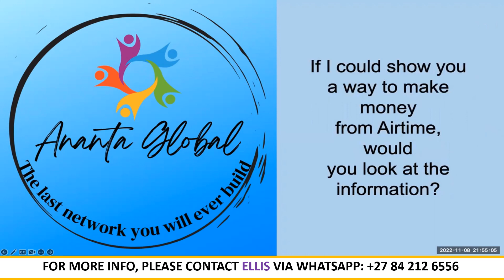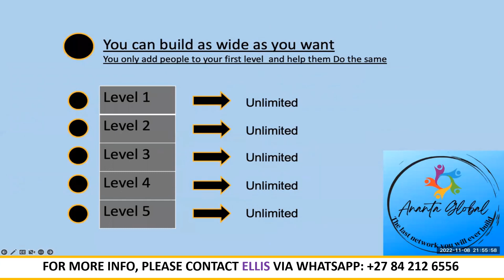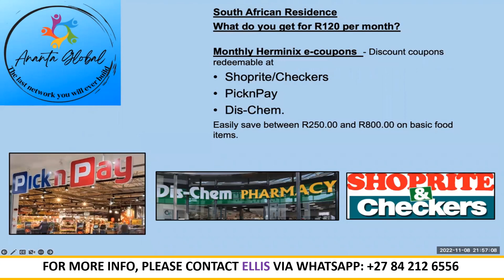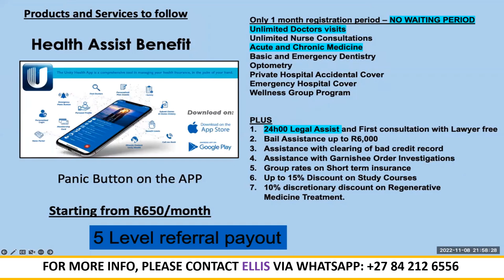ANANTA GLOBAL CLUB Simplified. DO YOU HAVE A FEW MINUTES ? Watch this 4 min video to learn more💥🎧